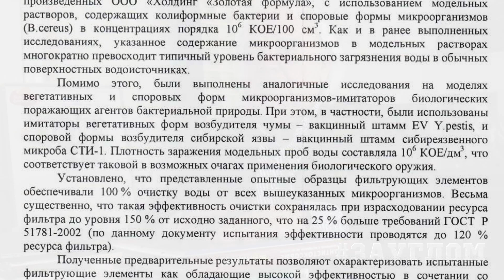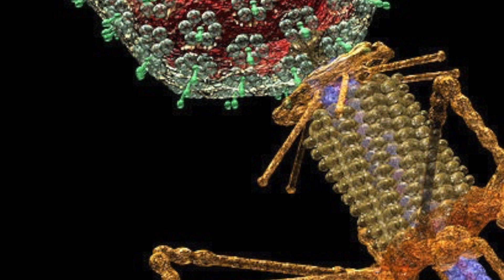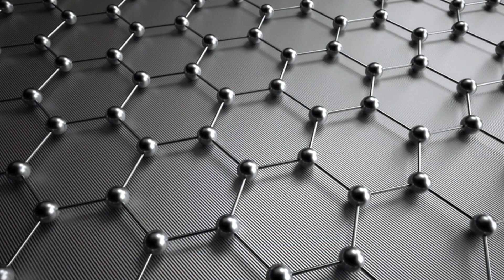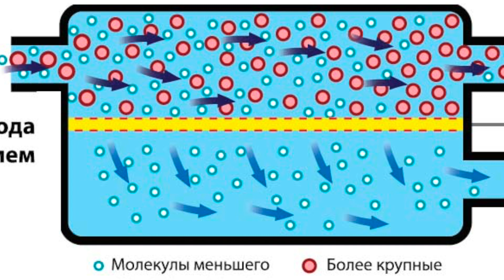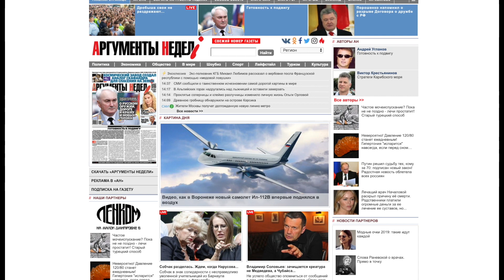Виктор Петрик о чистой совести и чистой воде